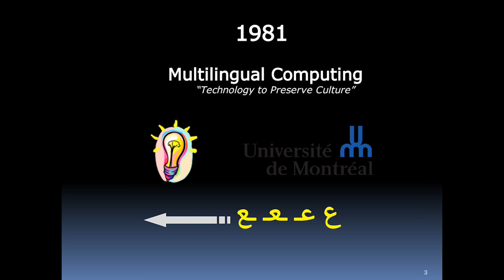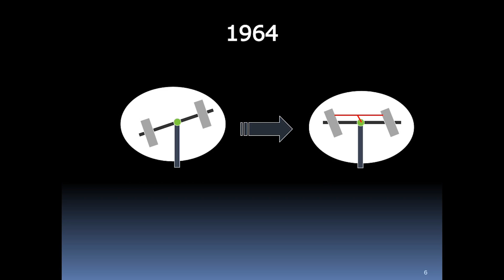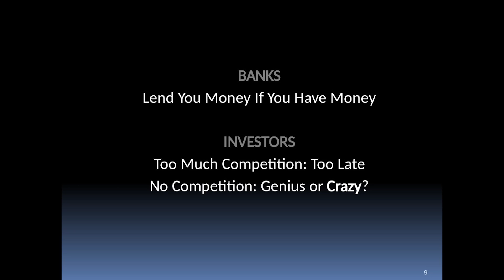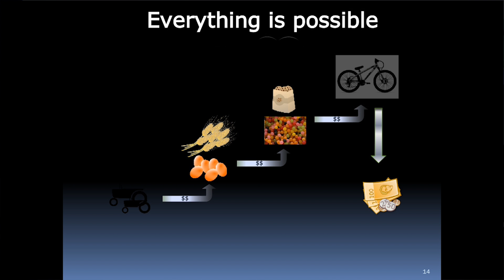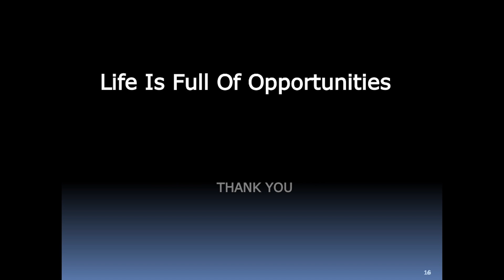Life is Full of Opportunities | Bachir Halimi | TEDxConcordia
Bachir Halimi shares how he looks beyond existing communications technologies to change the way we work and live.

Bachir Halimi is the founder of Speech Mobility, a telecom software company that developed the first PBX in the cloud powered by a voice assistant to provide intelligent telephony and safe mobility. Its services appeal particularly to mobile business people who want productivity on the road without compromising safety. Bachir is also an international conference speaker on computer linguistics, voice communications and cryptography. He holds a Masters degree in Computer Science from the University of Montreal. Bachir shared how he innovates in the industry by looking beyond existing communications technologies to change the way we work and live.